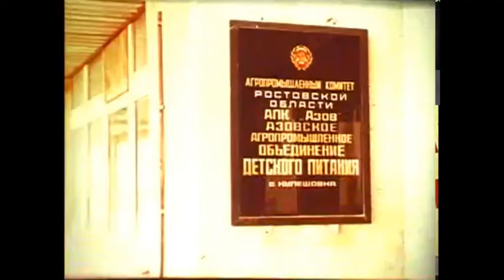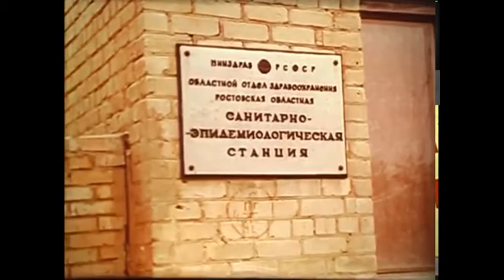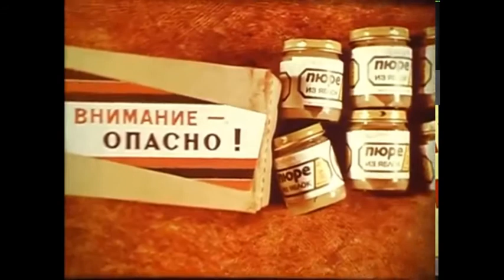Полезное - не полезное Детское питание СССР. Вот почему все пошло не так.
Доска объявлений на которой можно легко, бесплатно и без регистрации подать объявление и еще на этом заработать